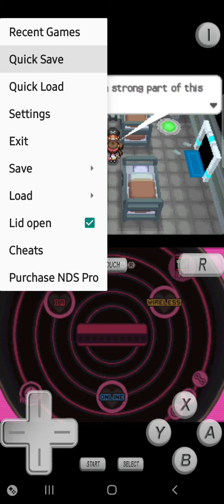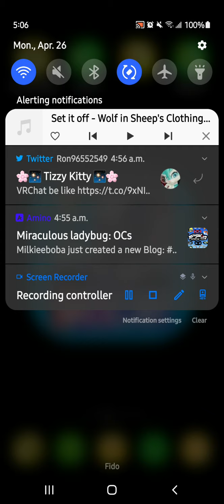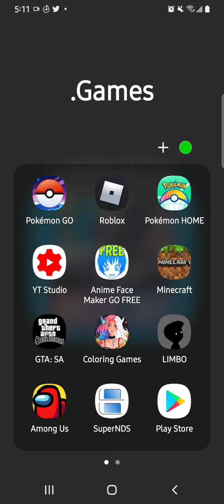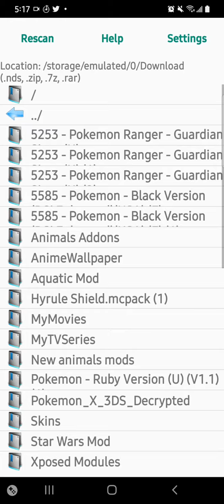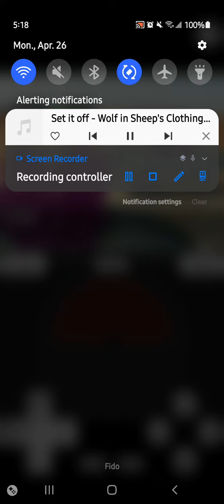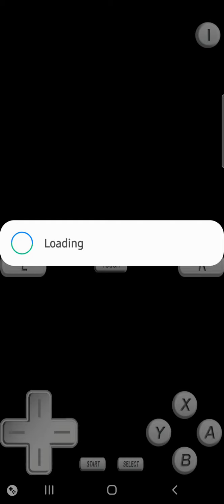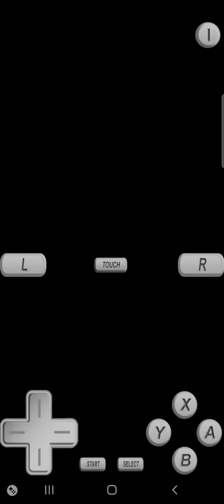POKEMON BLACK VERSION 2 PART 7